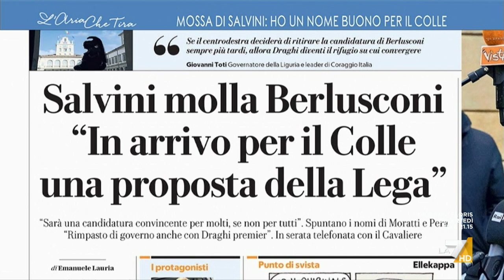Il 'Gasparri Furioso' recita l'Ode al Colle: "Le donne, il Cavalier, Draghi e gli amori, le ...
Maurizio Gasparri (Forza Italia) recita l'Ode al Colle: "Tra sette giorni si comincia il rito, il Quirinale l'obiettivo ambito, e sarà il voto dei grandi elettori a dispensar grand'oneri ed onori".